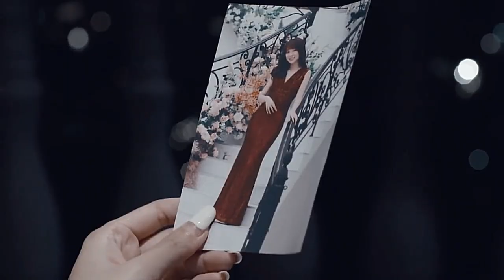P.S. I Hate You ➤ 𝑳𝒐𝒗𝒆𝒍𝒚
Drama name : P.S. I Hate You (2022)

A secret tape of Phanthiwa is exposed at her wedding to Phureenat. Humiliated by the incident, she resolves to commit suicide. It was only her five-person friend group who knew Phantiwa's secret. Meena tries to find the culprit. During her investigation, Meena needs to dig through Phanthiwa's history with her ex-boyfriend, Pitch. The more she digs, the darker the truth about the clique's relationship gets.

Thidawal is having an affair with Chanon, Meena’s boyfriend. Methacha is secretly filmed and blackmailed by Korawee who is the new boyfriend of Methacha’s mother. Saratsawadee, who seems to be a sweet conservative woman, is the mistress of Captain Key. She is being closely monitored by Key’s wife Natthamol and Lieutenant Term, Natthamol’s cousin. Palana, a mysterious girl in their friend cycle, may hold some secrets.

Sadly I can't monetise my edits due the copyright. Your support can help me to improve my videos.